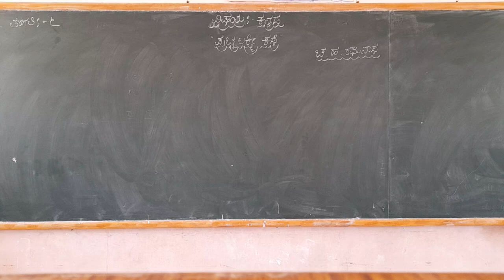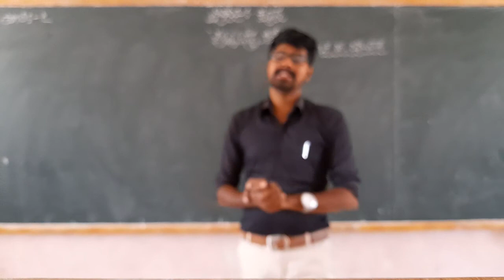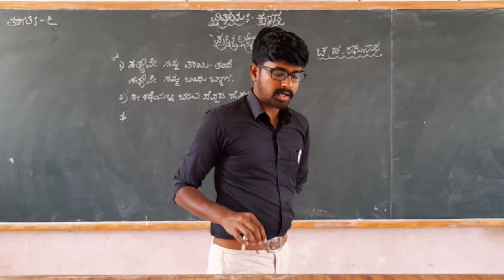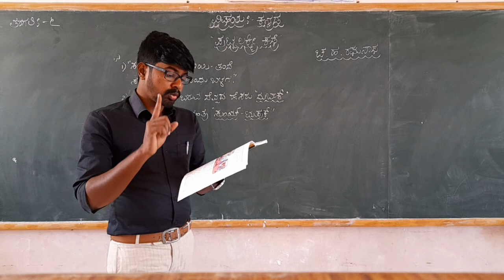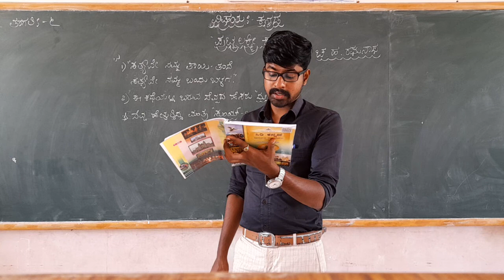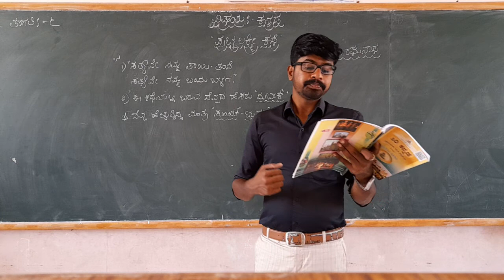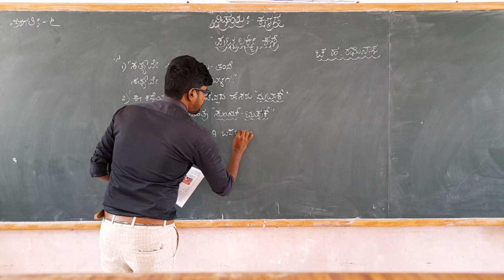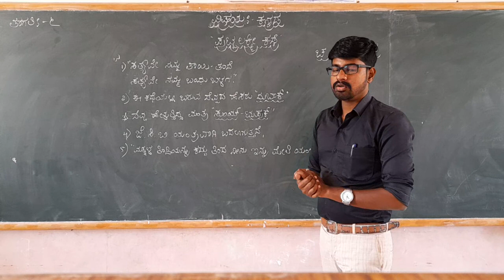6th kannada pooraka pata putta lakshmi kathe party 2 class by dyamanna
6th kannada pooraka pata putta lakshmi kathe party 2 class by dyamanna